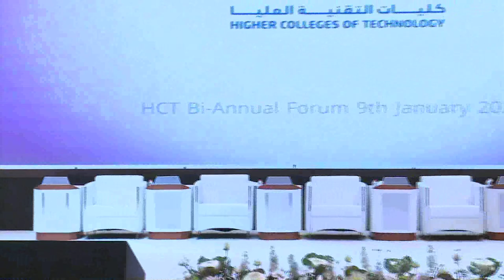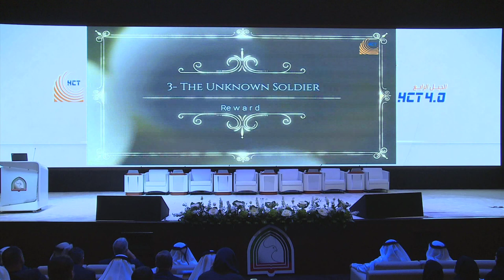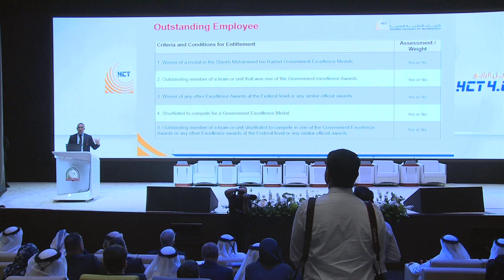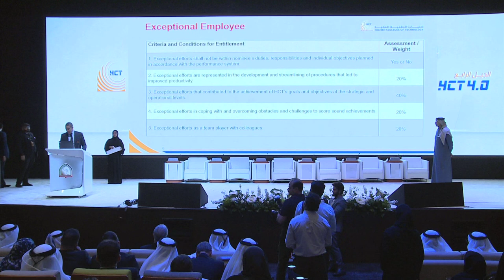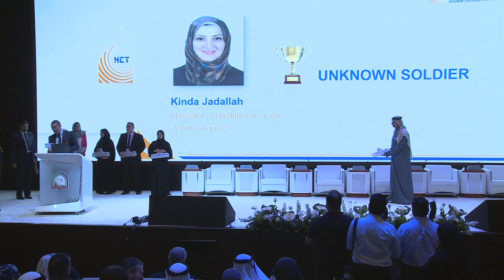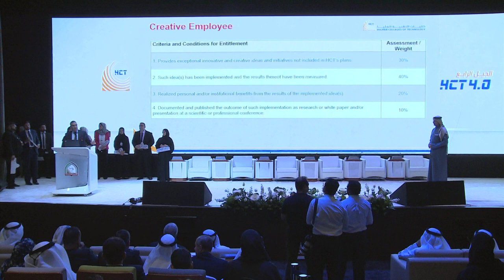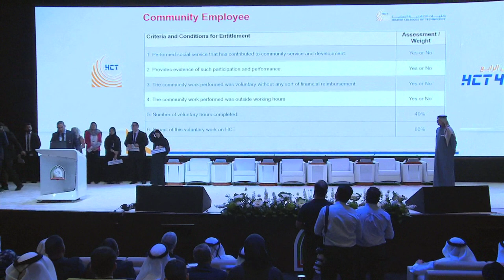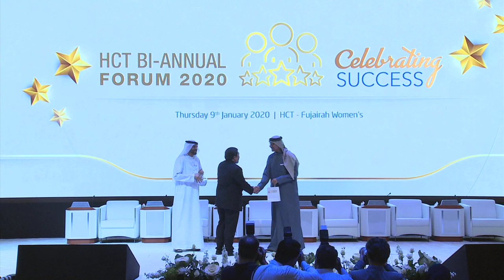Winners of HCT Employees’ Rewards and Incentives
on 09 Jan. 2020, HCT’s Bi-Annual Forum was held for the primary purpose of celebrating HCT successes.

HCT recognized 17 members of the HCT family for their exceptional, outstanding, creative, community and behind-the-scene efforts, as an outcome of the first implementation cycle of HCT’s Rewards and Incentives Scheme. This scheme will continue to be implemented in future cycles, with the award winners to be announced at the HCT Bi-Annual Forums, in the Fall and Spring semesters.